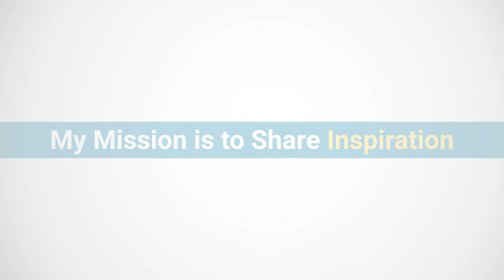Sharing Inspiration with Jaimini Chandarana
Meet Lead Trainer, Jaimini Chandarana!

After graduating from Manchester Metropolitan University with a degree in psychology, Jaimini went on to earn her Masters in Human Resource Management from the University of Bedfordshire in the United Kingdom. Her work as a senior HR & Organizational Development Professional, Trainer, and Coach continued for twelve years where she functioned at a strategic level within organizations while acquiring extensive operational experience.

Soon, Jaimini recognized her true passion for empowering and supporting people to be the best version of themselves in all aspects of life, and she became an iPEC Certified Professional Coach and Energy Leadership™ Index Master Practitioner in 2014. After certification, she launched Jaimini.love Ltd.—a coaching, training, and consulting practice in London, United Kingdom to work with individual clients (senior executives, coaches, artists, HR professionals and entrepreneurs) who are seeking clarity and peace in their inner world so they can create and experience the outer world they've always wanted.